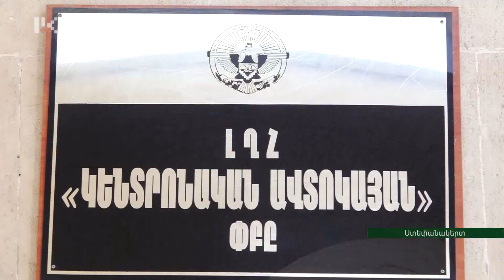Ստեփանակերտում ներքաղաքային ուղևորափոխադրումներ իրականացվում են անվճար հիմունքներով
Արցախում բնականոն հունի մեջ է մտնում ներհանրապետական և միջպետական երթուղիները: Արդեն 7 օր է՝ Ստեփանակերտում անվճար հիմունքներով իրականացվում են ներքաղաքային ուղևորափոխադրումներ: Տարբեր երթուղիներով մայրաքաղաքում այսօրվա դրությամբ գործում է 4 ավտոբուս: Առաջիկա օրերին  ամեն ինչ կարգավորվելու է:
В Степанакерте общественный транспорт действует бесплатно